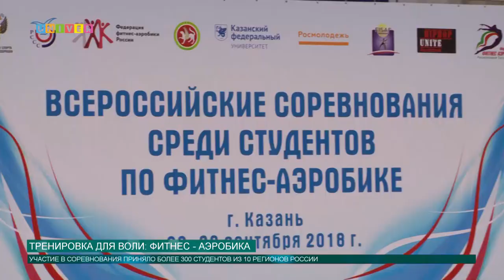Тренировка для воли: фитнес - аэробика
В Казани прошли Всероссийские соревнования среди студентов по фитнес – аэробике. Свои программы на соревнованиях представили 350 спортсменов из 10 регионов России. Подробности смотри в следующем сюжете.